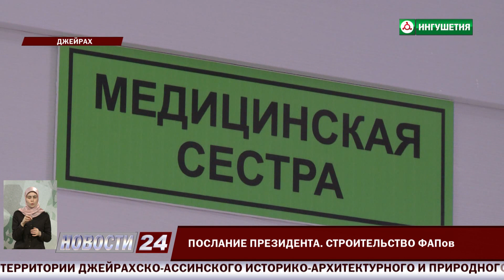Послание Президента РФ. Строительство ФАПов.